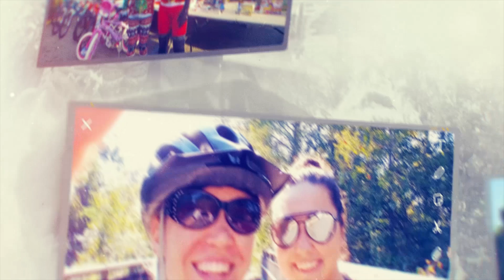Gulf Coast Bicycle Club 2017 Year in Review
Gulf Coast Bicycle Club 2017 Year in Review Annual Slideshow presentation.